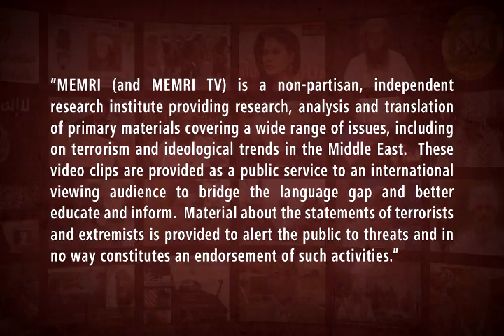Egyptian TV Host Ibrahim Eissa: Liberal European Journalists, Politicians Accept Muslim Brotherhood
Egyptian TV host Ibrahim Eissa said in a June 3, 2022 show on Al-Kahera Wal-Nas TV (Egypt) that the Muslim Brotherhood controls all the groups in Europe that represent Muslims and that as a result, liberal journalists and politicians in the West believe that this is what Islam is and accept Islamic extremism because they want to respect different cultures. He said that on the other hand, they say that people who oppose the Muslim Brotherhood are Islamophobic, elaborating: “But the Muslim Brotherhood members and Islamists with their ‘Westophobia’ and who talk about a global Crusader conspiracy – that’s all fine and dandy!... The world has gone crazy.” For more about Ibrahim Eissa, see MEMRI TV clips Nos. 9082, 8621, 8568, 7852, 7295, 7172, 6767, 6530, 6416, and 5150.